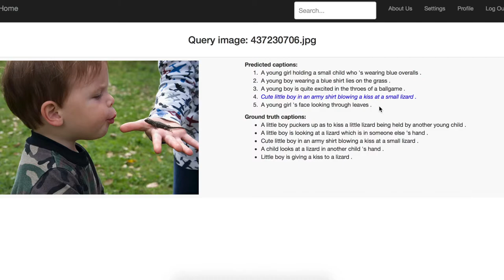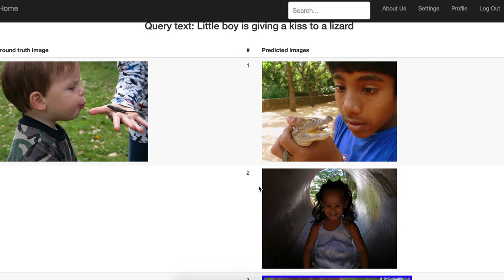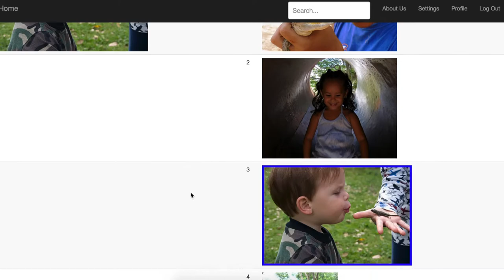Content-based image-text retrieval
This is a web demo of our work "Content-based image-text retrieval" at the department of Electronics and Informatics, Vrije Universiteit Brussel, Belgium.

(Young, P., Lai, A., Hodosh, M., & Hockenmaier, J. (2014). From image descriptions to visual denotations: New similarity metrics for semantic inference over event descriptions. Transactions of the Association for Computational Linguistics, 2, 67-78),